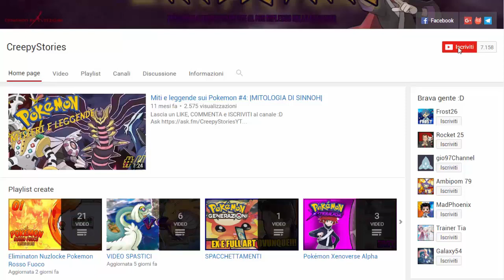I MOMENTI PIU' EPICI DELLA PRIMA GENERAZIONE w/TrainerTia [TOP 5]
LEGGI!!!